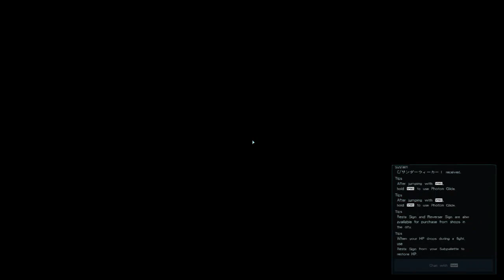PSO2: NGS - How long does it take to finish daily chore?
This video is not about
- speed running
- perfect gathering/reaktor/quest clear
Too lazy for that.